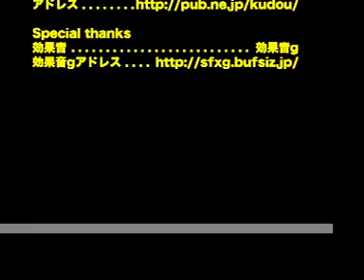Train+ 電車+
kudou's Blog
前回アップしたのに、画像を少し追加しただけです。